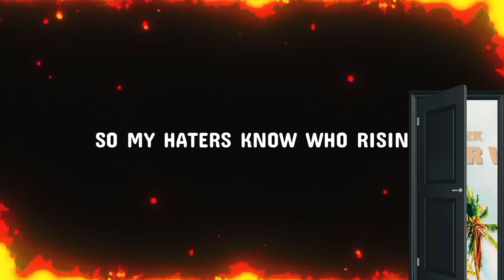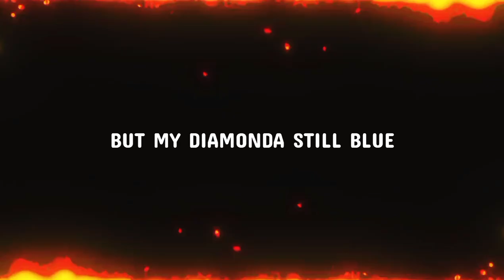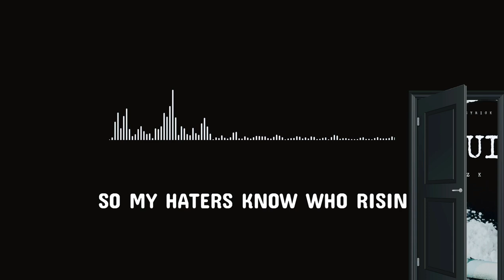EezK - WHO RISIN (Official Lyric Video) (Prod. MxrcyBeats)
Lyrics:

Chorus:

One two in the door
Drop it down to the floor
When you hear that cockback know its time to go to war
Leather jacket tyson
You cant tame a bison
Put it on the speaker so my haters know who risin

Verse 1:

Racks in the bag i got techs in the bag
Got a shawty on ya roster textin my dm
Introducin exposin niggas hidin in the closet
Im chosen they know it you cant feed it all the poison
Diss was dryer then a raisin, aint debatin who done raised you
Look the charges you been facin, lacin drinks you must be laced and
Broken bases on my mind, and places feelings cant replace it
Sit back, watch the view, sunset, love it too
I been feelin typa moods, but my diamonds still blue
Cold as a flu, who knew, look for it on blues clues
Know its true, brain dead loose screw think you losin all your tools, cry about it boo hoo
Rhyme zone, im good tho, i crack codes, navy seals
Argued wit a yellow bone, put the anger in a spliff
Cars red, king bed, crystal meth like breakin bad
James bound im stayin tact, dont hide ill detect

Verse 2:

The boys eat mayo chicken, eat it with chikwanga
The mandem smoke jamaican like they be some rastas
The opps keep it sticky, but the handle on my choppa
Know i keep a blicky blicky, shoot it like im rambo
I gave her the icky icky, she gon see the cash tho
Water on my neck, pull up drippin in the flow flow
Gotta make some bread so im tryna do a show wow
Know i gotta flex, but im still gon give the bros bros
Baby give me cuddy, while im 👂 to cudi huh
I dont want yo body, i still like that luffy tuffy
And you actin roudy, tryna be the ronda rousey
Put a beat on then you know that im gon murder it